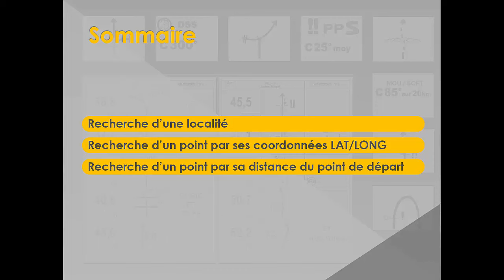Tutoriel RiverNotes n°8 - Fenêtre Recherche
RiverNotes est un éditeur graphique de roadbooks papier en haute définition. L'agencement et le contenu de ces roadbooks est entièrement personnalisable, jusqu'à l'insertion de photos dans la zone des notes.

Le logiciel RiverNotes a été développé en étroite collaboration avec des organisateurs de grands rallyes internationaux. Il s'appuie sur l'expertise acquise par Tripy avec le logiciel RoadTracer Pro. Les utilisateurs de RT Pro seront de ce fait familiers avec la plupart menus. Quant à l'ergonomie, elle est nettement plus flexible.

A l'entrée du logiciel RiverNotes on peut avoir :
Un projet d'itinéraire constitué d'une liste de points de passage et/ou d'un tracé sur une carte quelconque
L'enregistrement d'une trace de reconnaissance par un GPS Tripy ou tout autre appareil tiers
Un fichier GPS tiers téléchargé ou reçu
Une liste de WP dessinés à la main avec les distances entre eux (distances mécaniques ou manuelles)
Un fichier texte (CSV) reprenant les coordonnées Lat/Long des points de l'itinéraire

A la sortie du logiciel on aura :
Un roadbook papier haute définition entièrement conforme à vos exigences
Un fichier RB utilisable par un GPS Tripy ou dans un format compatible avec les appareils tiers